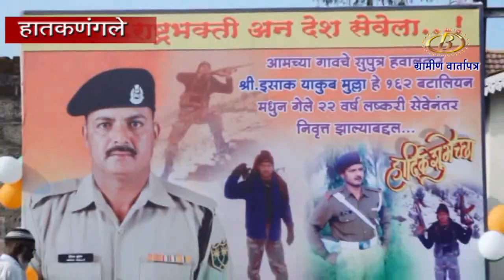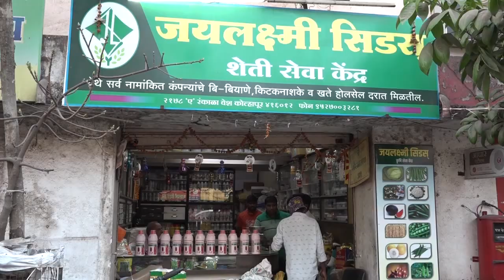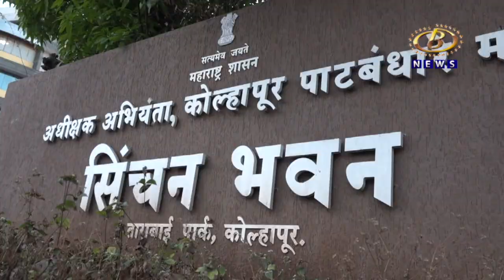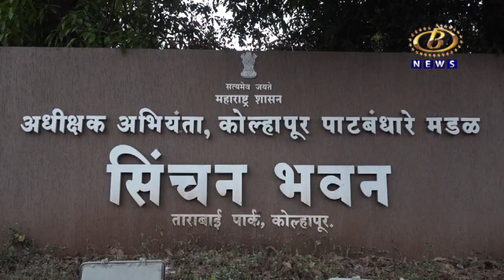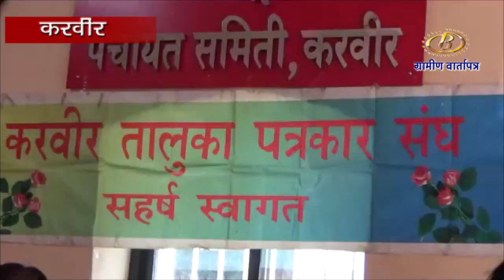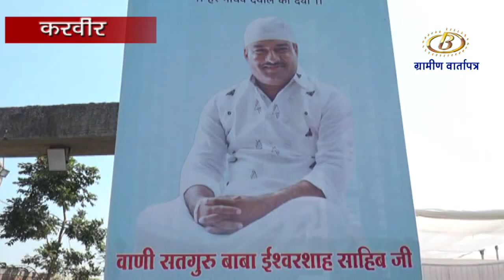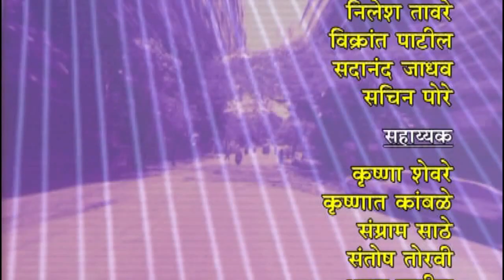ग्रामीण बातमीपत्र । १६ - ०१ - २०२१